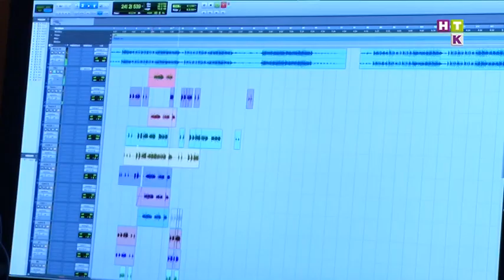Эксклюзив! Кентал мен Санда жағымды жаңалықтарын жеткізді…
Барлық жаңалықтардан хабардар болу мүмкін емес! Бекер әуре болып, уақытыңызды құртпаңыз! "РЕВЮ" тілшілері Сіздер үшін бәрін дайындап қойған! Күн сайын НТК арнасында ең таңдаулы да қызықты жаңалықтар 20:20-да (орысша), 22:10-да (қазақша) сенің назарыңда! / Отследить все события невозможно. Не старайтесь и не тратьте время зря! Журналисты ‪ программы "Ревю"‬ - сделали это за Вас! Самые свежие и актуальные новости каждый день на твоем экране в 20:20 (rus) и 22:30 (kaz) на ‪‎НТК‬.